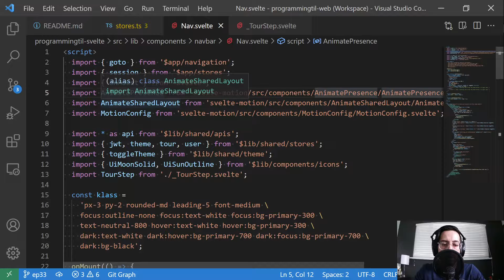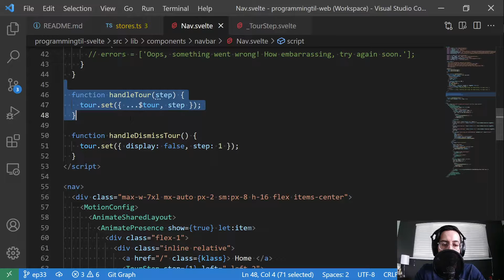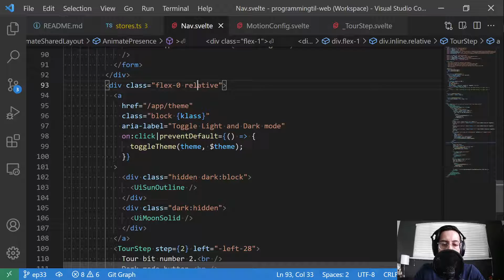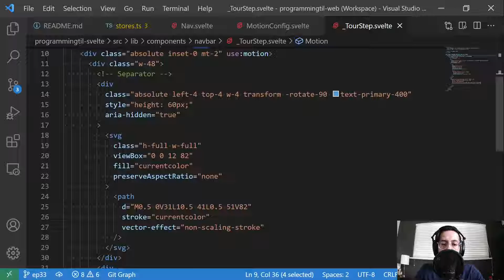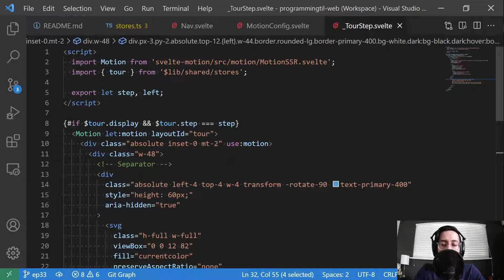Creating an onboarding "tour" with svelte-motion in SvelteKit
User onboarding can be hard. By having a nice little tour, we can make it easier for our users to get to know our application. With svelte-motion, it makes it easy to build a very simple tour that allows are users to follow along and learn how to user our application.

⏱️ Timestamps:
* 00:00 - Introduction
* 00:26 - Demo
* 01:25 - code changes- stores, Nav.svelte
* 04:33 - _TourStep.svelte

💭Concepts:
* Svelte Motion "Tour"

My name is David W Parker and I’m creating and publishing videos on ProgrammingTIL to help teach anyone and everyone who wants to code. I’m a huge fan of Ruby on Rails, Svelte, TailwindCSS, and WebGL. I’ve used React a lot in the past, as well as some Vue and AngularJS. I’ve done some professional Python and Django. I like to create real applications and my tutorials will walk you through how to build something real from beginning-to-end.